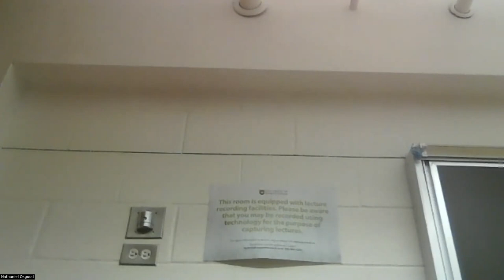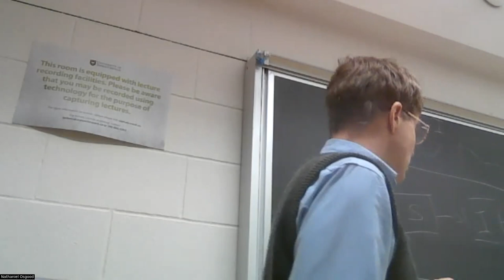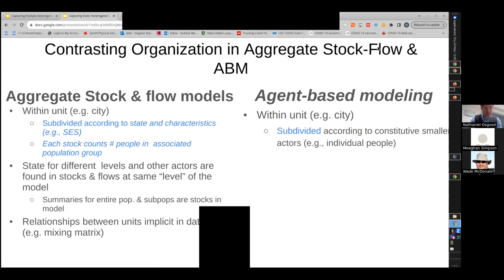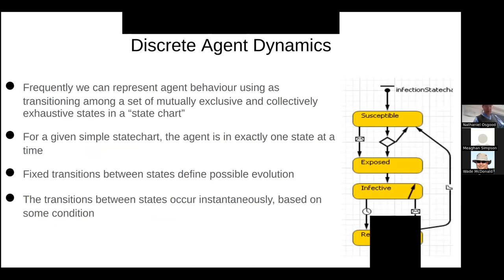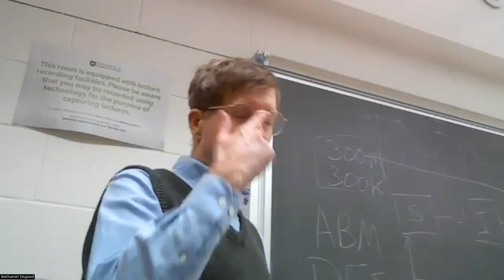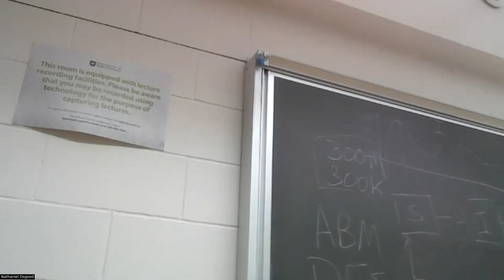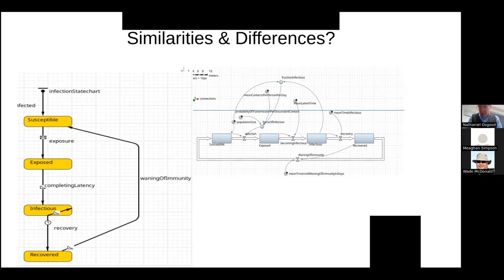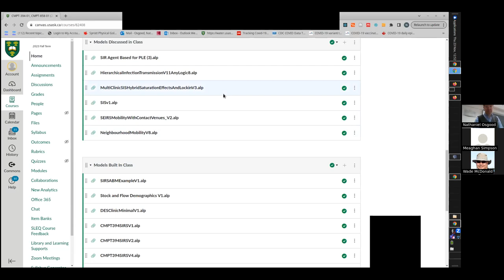CMPT 394-858: Scaling with heterogeneity in aggregate models&ABMs, aggregate network assumptions